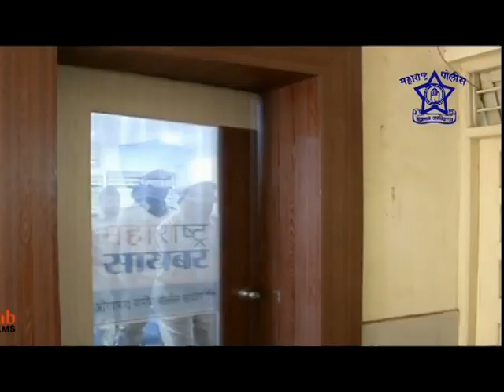MCN Special Show Mitra Khaki Vardetla - DCP Rahul Shrirame with Dev Shejul